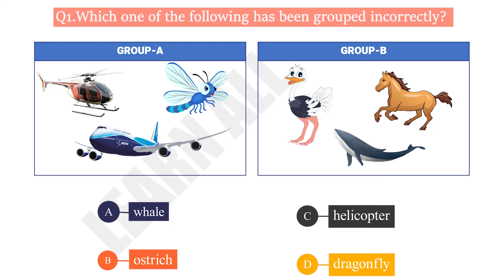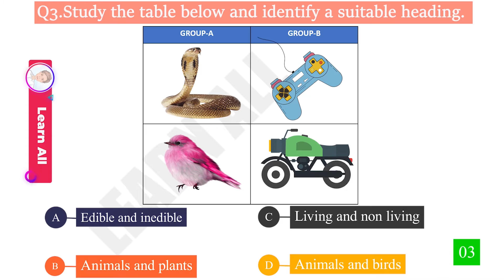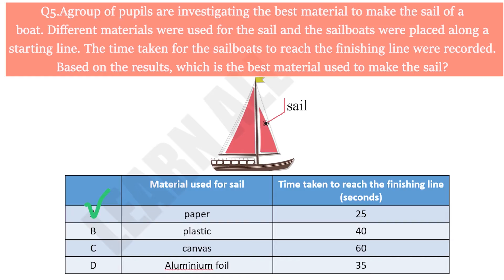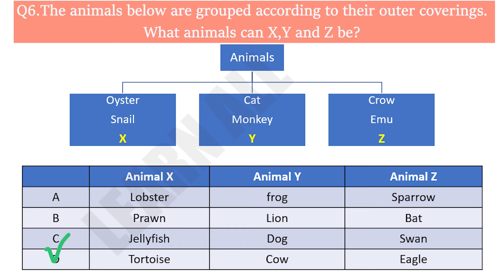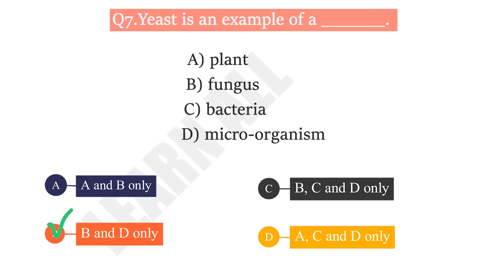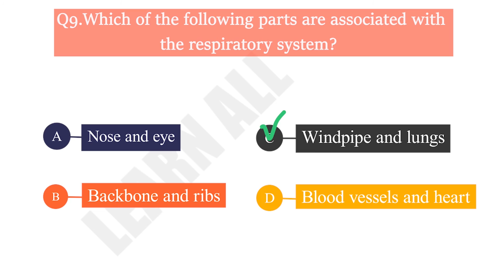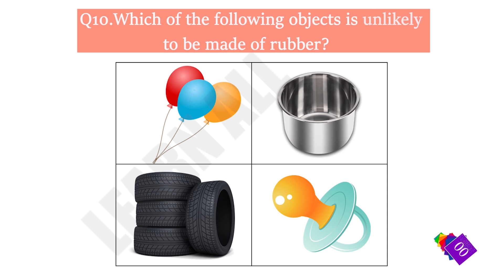Olympiad science-1, Science MCQTest for primary students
This video made for primary students with 10objective questions.